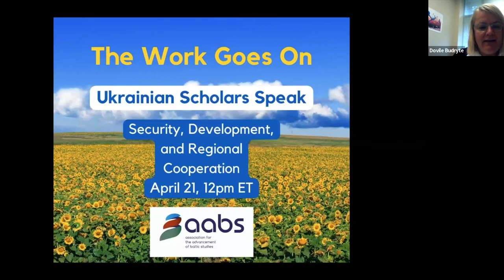The Work Goes On: Ukrainian Scholars Speak on Security, Development, and Regional Cooperation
The Association for the Advancement of Baltic Studies hosted an online roundtable discussion on “The Work Goes On: Ukrainian Scholars Speak on Security, Development and Regional Cooperation” on Thursday, April 21, from 12:00-1:00 pm ET.

This roundtable brought together three scholars from Ukraine – Volodymyr Dubovyk, Pavlo Fedorchenko-Kutuyev, and Marianna Gladysh – in order to discuss their recent work on security, development, and regional cooperation, and the ongoing war’s effect on the Ukrainian academia and research.